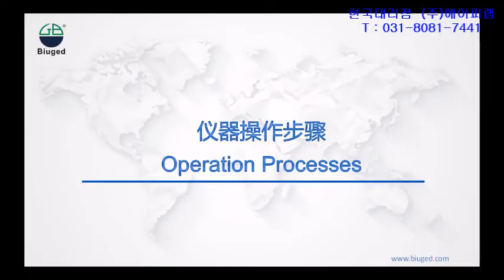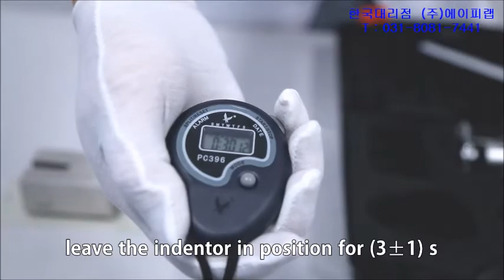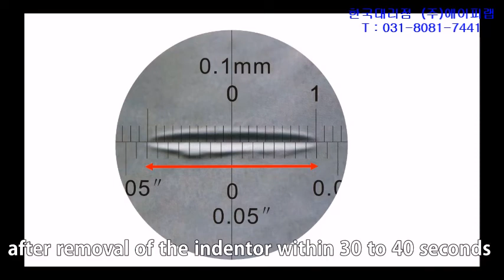BGD-510 BuchHolz Hardness Tester (압입식 경도시험기)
표면의 압입식 경도시험기